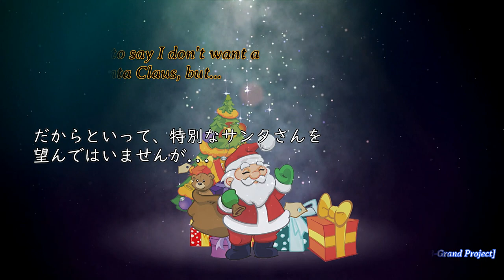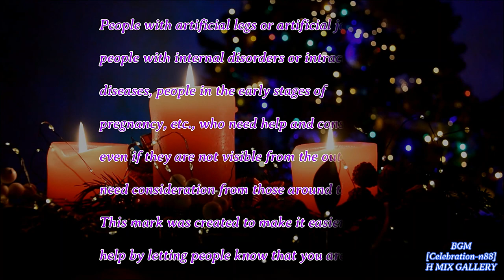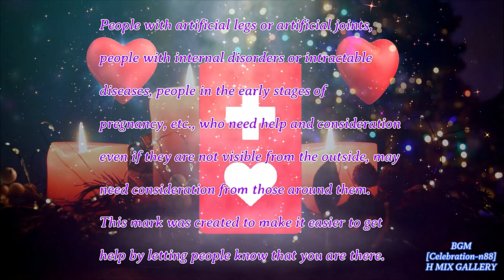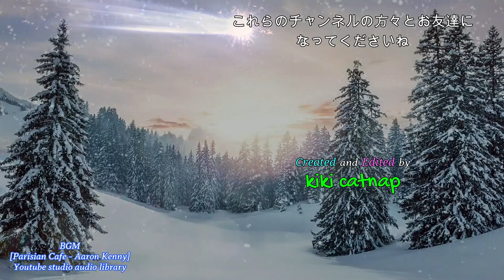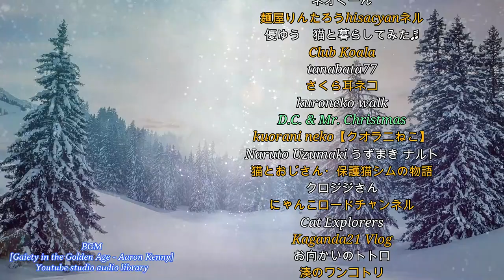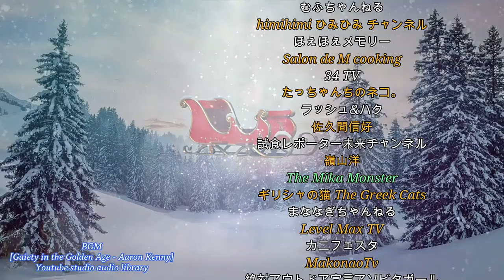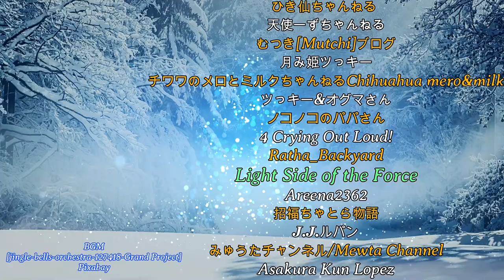ハートのヘルプマーク 周知活動 28th